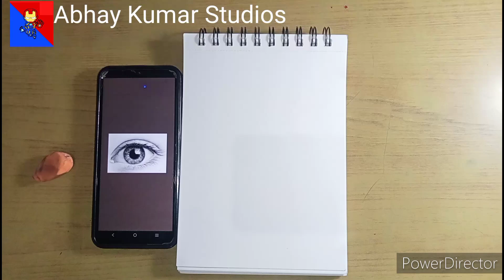How to draw Eye Outline | Eye Drawing Part-1 | Tutorial for Beginners | Abhay Kumar Studios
Hi friends in today's video you will learn how to draw an eye this is part-1 in this part  I will teach you how to draw Eye Outline so if this video helpful to you so plss like the video and subscribe my channel thx for watching be safe